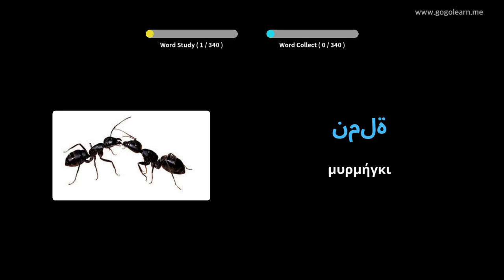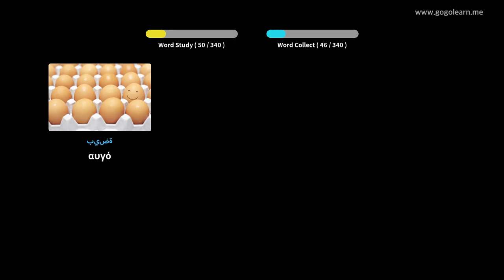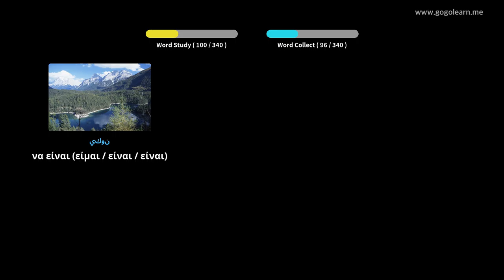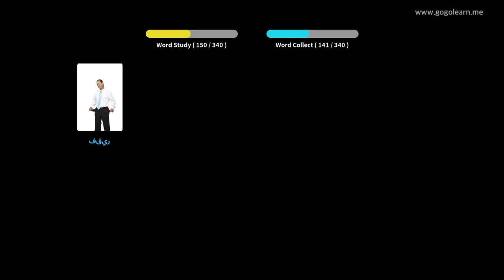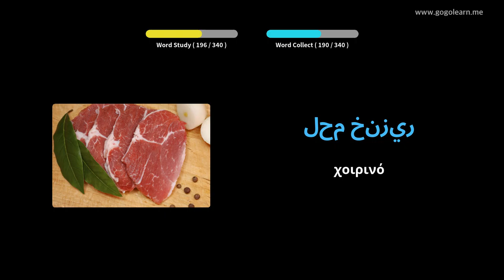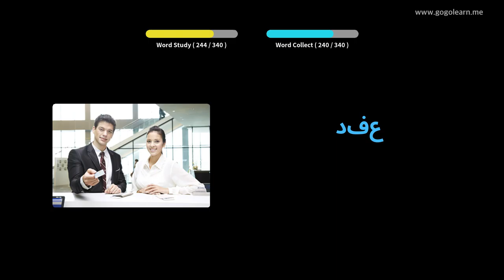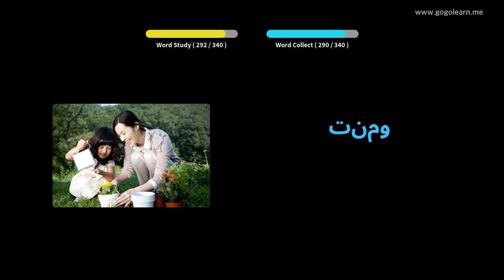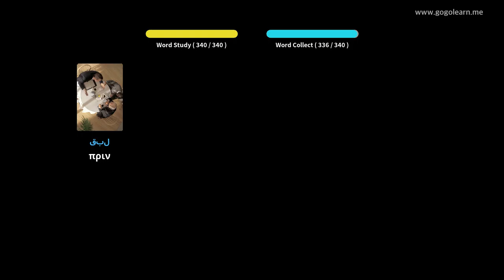Αραβικό λεξιλόγιο Ακούγοντας κατά την οδήγηση | Golearn